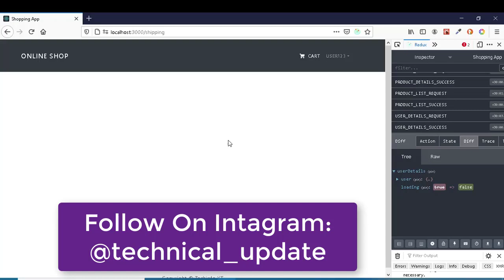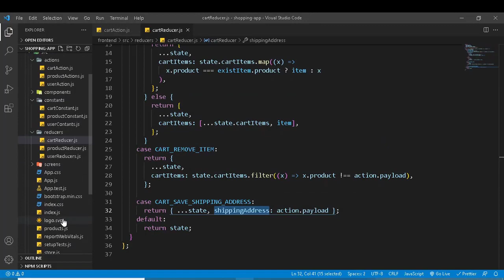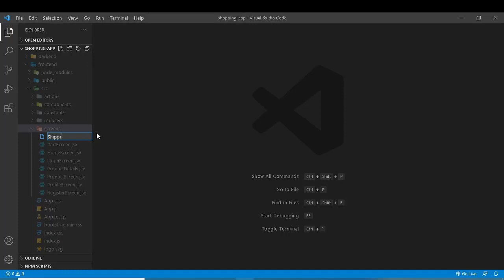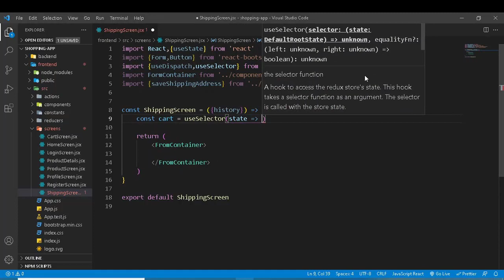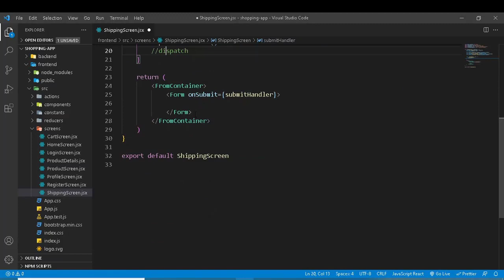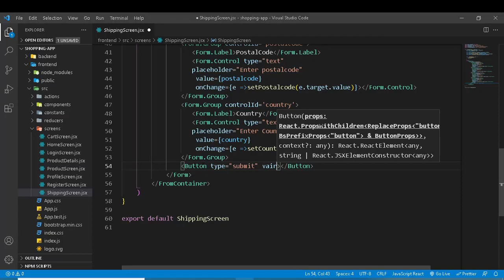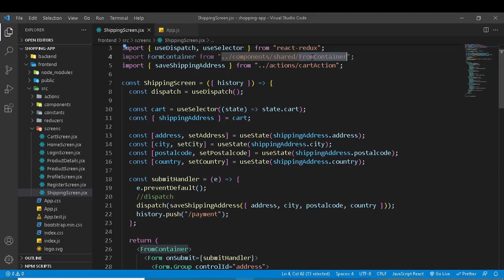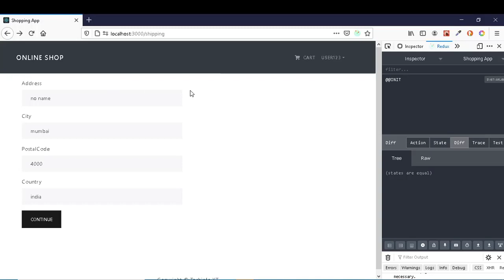#47 Shipping Address Screen | Mern Stack Toorials(Hindi/Urdu)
In this video we will create shipping address form and store it in our local storage. after that we will create an payment option for next step.